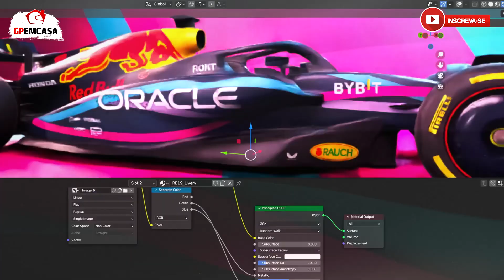RED BULL REVELA PINTURA ESPECIAL "ESTILO TEXAS" PARA GP DOS ESTADOS UNIDOS | FÓRMULA 1 | GP EM CASA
Logo no início do ano, a Red Bull anunciou que traria uma pintura especial para cada corrida realizada nos Estados Unidos, que serão 3 nessa temporada de 2023. E que essas pinturas seriam criada por fãs, como já tínhamos visto no GP de Miami.

E agora, com a corrida realizada em Austin, no Texas, nessa semana, a equipe apresentou o segundo visual escolhido, trazendo bandeira texana no carro, com listras e estrelas típicas do estado. O visual foi criado por um designer argentino chamado Franco Cavallone, que venceu outras 2000 ideias enviadas pelo mundo todo.